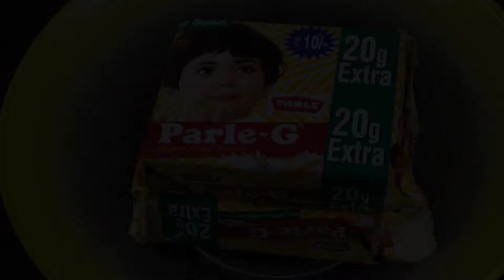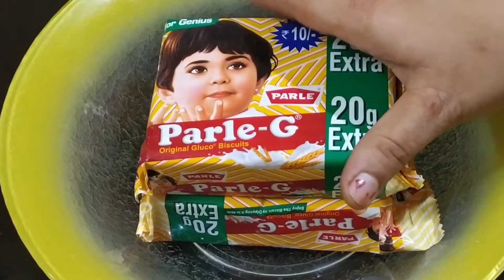₹20 के पारले जी बिस्कुट से बिना गैस जलाए सिर्फ 15 मिनट में बनाएं जबरदस्त मिठाई ||Burfi recipe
parle-G biscuit -2